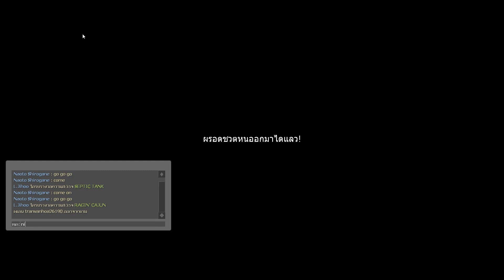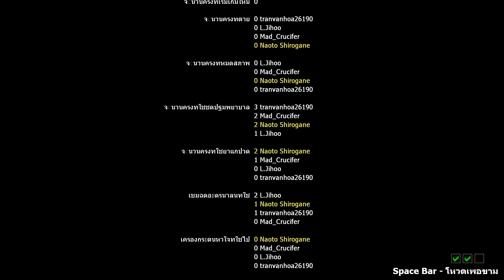Left 4 Dead 2 Online Part 13 MW2019 3 Ghost Simon Riley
1. COD Mobile Ghost(Port) (Coach)

2. MWII Ghost （Nick）

3. Ghost UDT (COMMISSION) - Modern Warfare 2019

4. Lei Idol {A.V.A Online Red Rochelle Ver.}

Weapons
Pistol
COD:MW Glock 21 Black

SMG
COD MW II FSS Hurricane

Shotgun
M680/M870 From COD:MW 2019

Rifle
MW2019: M4A1